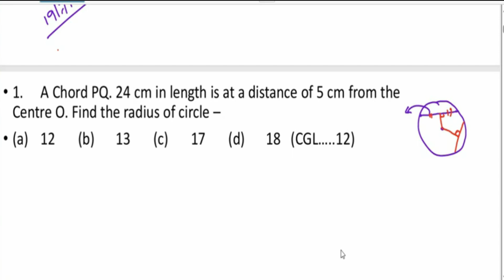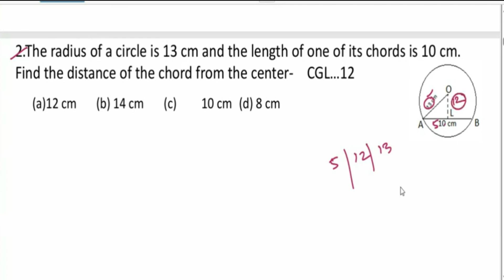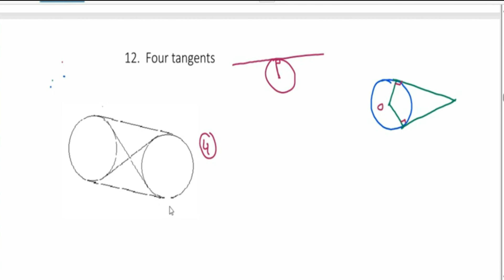How to Solve Problems on Circles | Tips and Tricks to Solve in Easy Steps | Advanced Maths for SSC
In this video, you will learn valuable tips and tricks for solving problems related to circles in advanced mathematics, specifically tailored for SSC exams. The step-by-step approach will make it easier for you to understand and apply the concepts, ultimately helping you to solve circle-related problems with confidence.

Welcome to EMINENCE PORTAL.
We offer comprehensive preparation courses for various competitive exams such as WBCS, CGL, Bank exams, and more.
ONLINE & OFFLINE courses are available for the above-mentioned exams.
OFFLINE centers:-  SONARPUR
                                    BELGHARIA
                                    BARASAT
We are providing  EXAM RELATED NEWS ANALYSIS FROM POPULAR BENGALI NEWSPAPERS. VARIOUS IMPORTANT TOPICS FOR COMPETITIVE EXAMS.

how to solve math problems,mensuration maths tricks for ssc,tricks to solve mcq questions,how to solve maths,steps to solve analogy questions,solve problems in seconds,simplification tricks in maths for bank exams,how to solve questions with fastest way,how to learn maths for ssc cgl 2022,how to solve previous year questions,how to solve mcq questions,how to solve problems on circles,tips and tricks to solve in easy steps,advanced maths for SSC